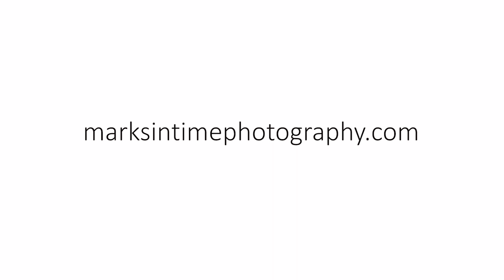2848 Hancock Ct Albany, OR